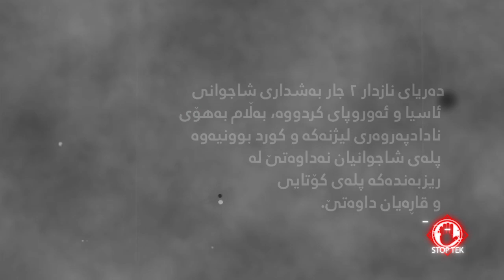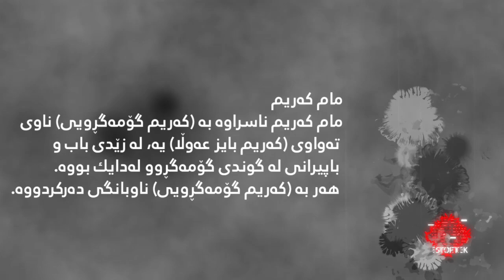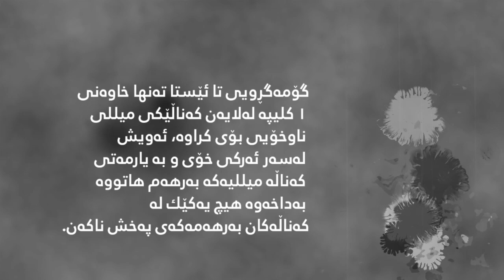پیكەبەكەی عوزێر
دەتوانن لەگەڵمان بن لە سۆشیاڵ میدیاکانی کەناڵی شایستە